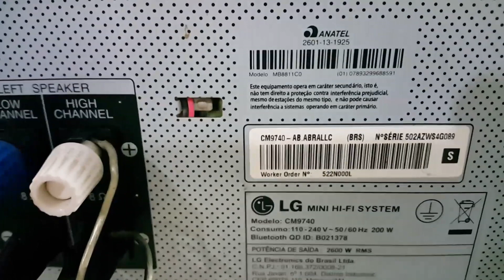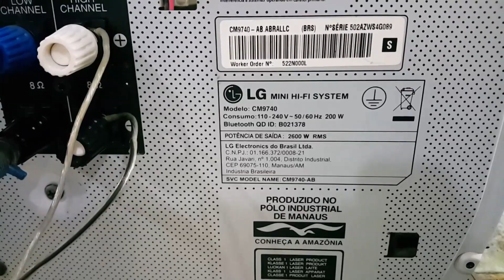Som lg, mini system CM 9740